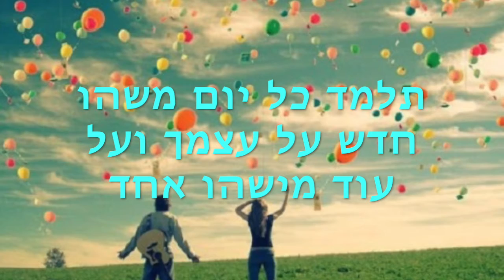עצות לחיים מאושרים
טיפים שימושיים לאושר